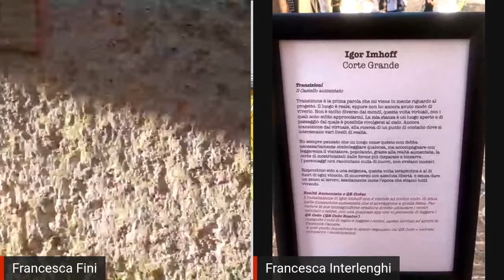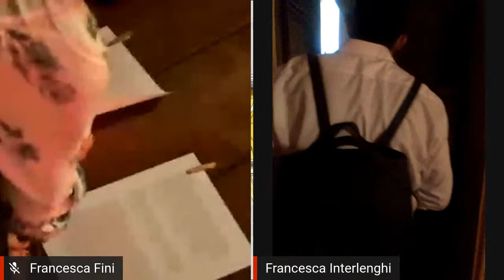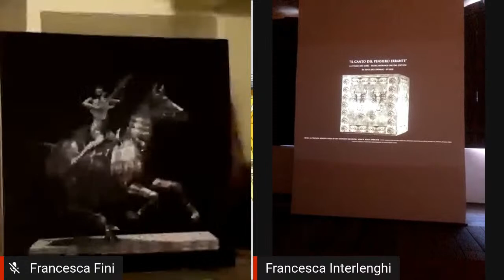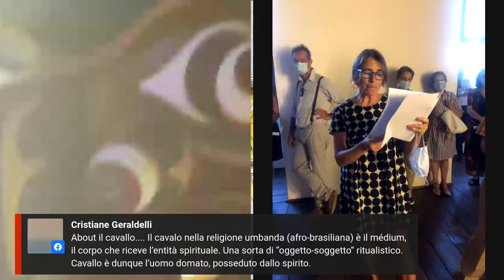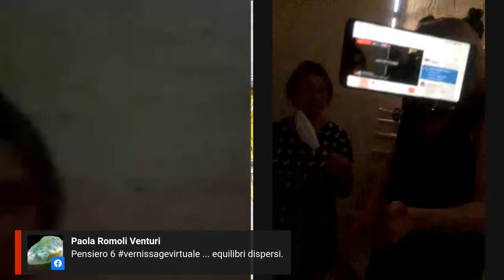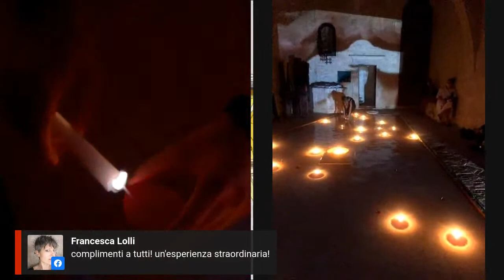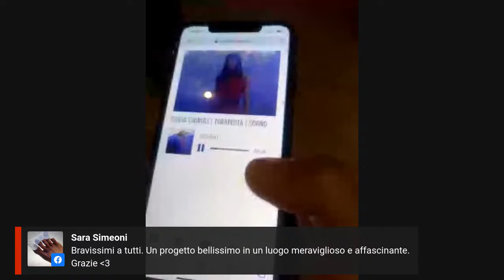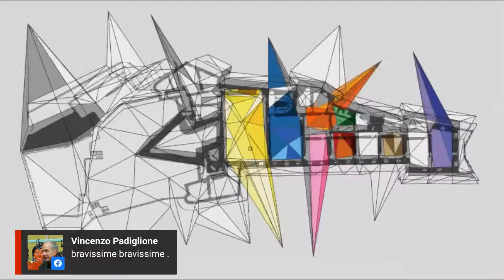ENDECAMERON20 finissage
Il giorno tanto atteso è finalmente arrivato. Le porte del Castello si aprono a venti testimoni del mondo dell'Arte, che assisteranno al disvelamento delle installazioni realizzate dagli otto artisti residenti nel Castello Virtuale, e ri-collocate nelle Stanze del Castello Reale. Tutto l'evento sarà trasmesso in streaming su Endecameron TV, con una serie di dirette dalle Stanze del Castello, interventi dal vivo e interviste.